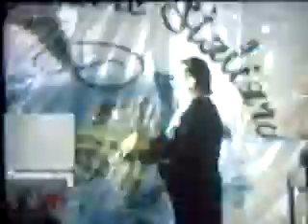stefan magic show.AVI